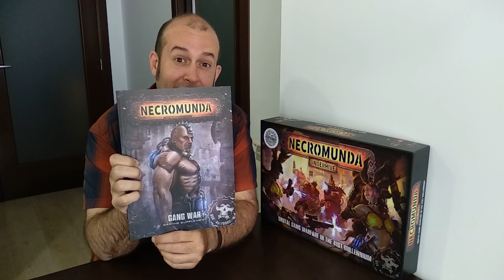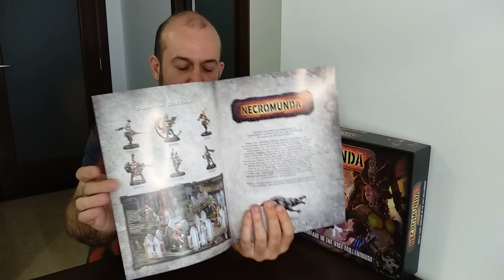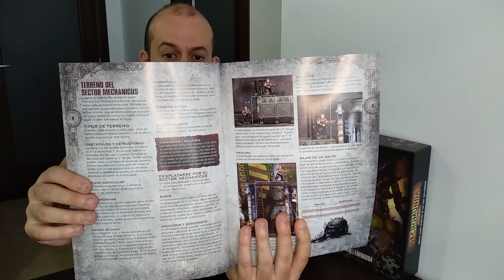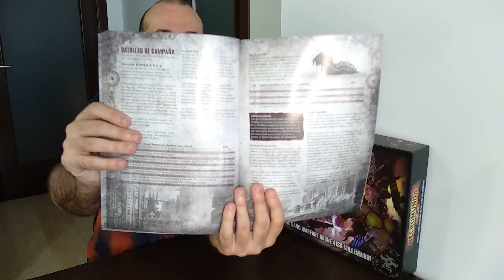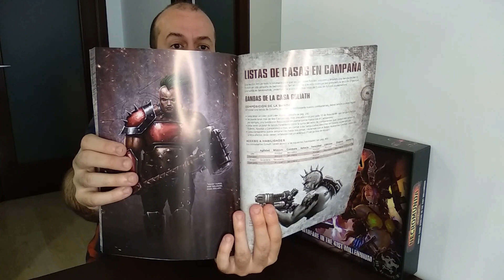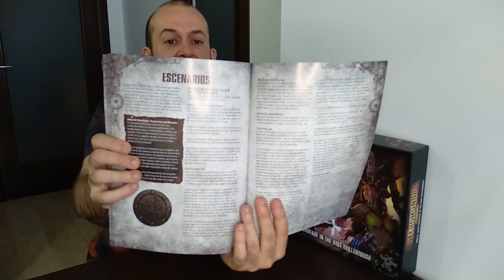Warhammer Necromunda Underhive - Gang War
Reseña del suplemento Gang War para Warhammer Necromunda Underhive.